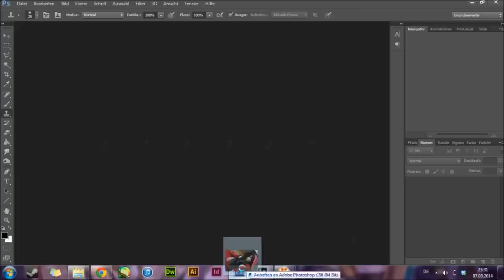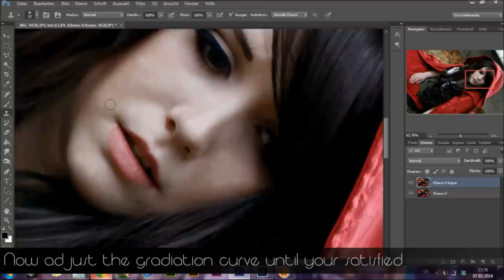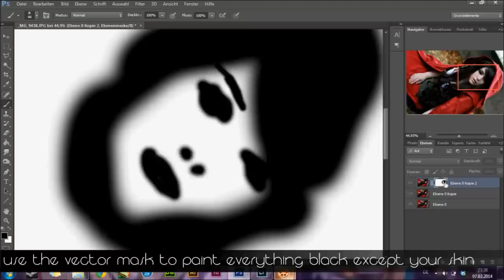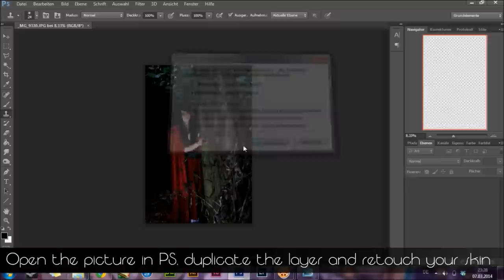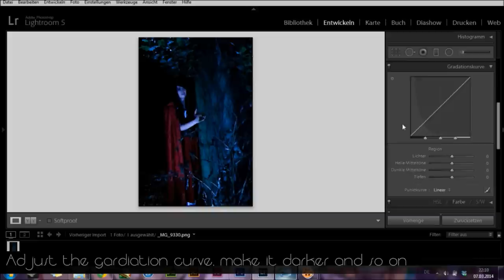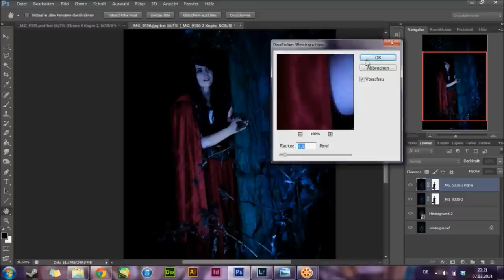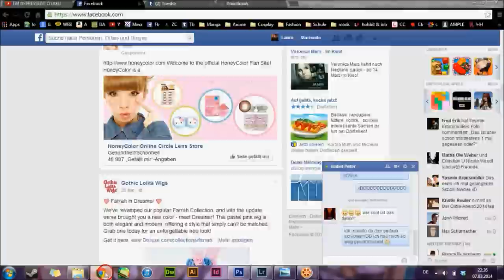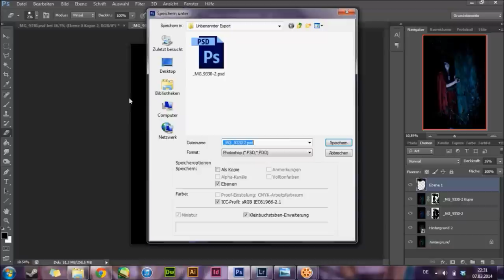Picture Editing || Red Riding Hood - Cold & Dark Mood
⚜ PICTURE CREDIT

FREAKed (Animexx)
leash-freak (DeviantArt.com)

⚜ CHARACTER
Red Riding Hood aka. Ruby

⚜ MUSIC
Kyla la Grange - To be torn
Zack Hemsey  - See what I've become
Micheal Ortega - Cry